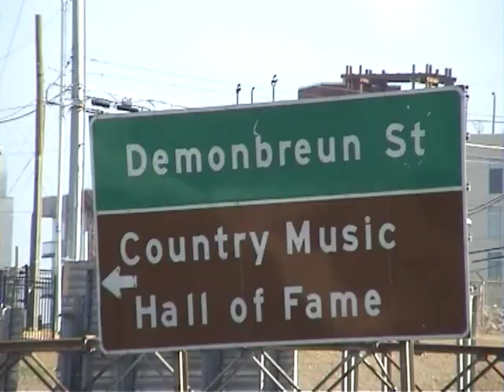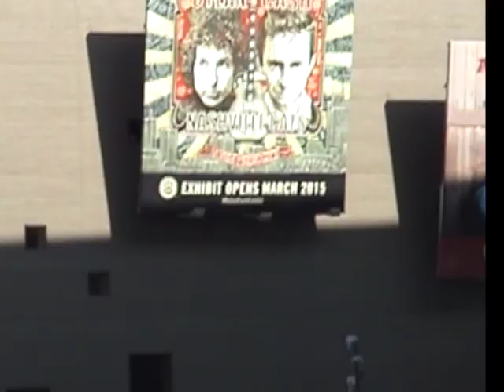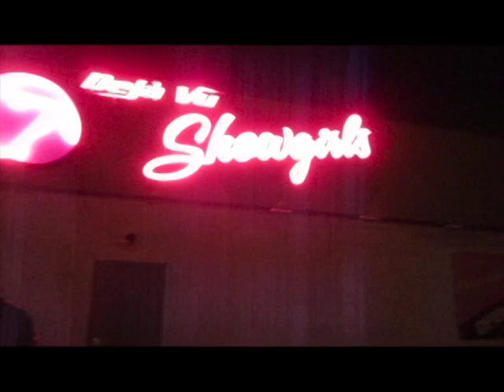Camille Grey - Take Me To Nashville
I. C Productions